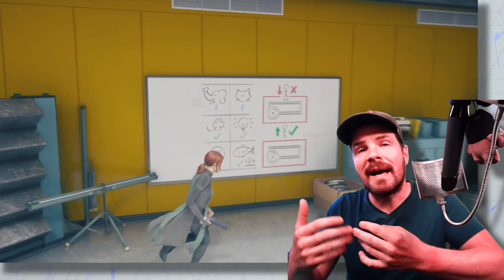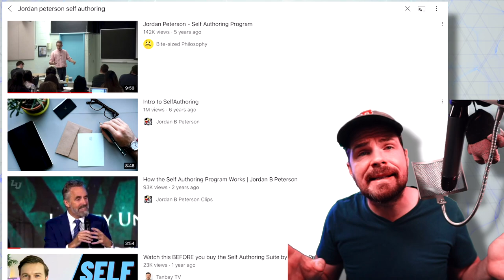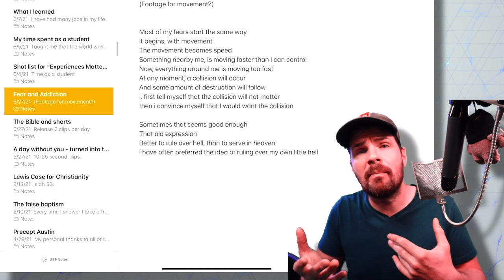How to stop Cutting?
I became addicted to pain when I was young. I was spanked and beaten often.
Cutting myself felt like a natural replacement for spankings when I felt I deserved punishment.
My parents used to hide all of the knives in the house, so I began to burn myself with cigarettes and lighters.
This is the story of why I started harming myself.

When I first learned that I was a self-saboteur I had no idea how to move forward in life.
I was suddenly fighting systems that were well established within me.
I was fighting my routines and habits and I had no idea what I could do to work against myself.
I was reading Jordan Peterson's book, "The 12 Rules for Life: And Antidote to Chaos." I came across a passage where Peterson explains how he engages with a fight with his wife.
He said, "I'm only allowed to tell her what I am doing wrong. I'm not allowed to tell her what she is doing wrong."
My sabotaging mind knew that I had just listened to a perfect form of sabotage.
This would subvert my ability to escalate an argument.

I finally remembered my very last prayer to God.
I am 14. I am standing on the garden wall where the cult members gathered for morning and evening worship.
I looked up to the sky and said to God, "Show yourself to me. Prove to me that you exist. I do not believe that you are real. Everyone comes to worship each day and tells stories about the things that you say to them... but you never  talk to me. If you do not show me that you are real, I will not pray to you anymore."
I waited for several moments.
Then I waited for a few more days.
And then God did something in my life, but I forgot to pay attention.

Mistaking God -
This is a playlist of videos I made about my experience returning to church and some of the early lessons I have learned as I recognized that I mistook God for the church that abused and tortured me.

The Seven Rooms-
The story of how I forgot God takes place within seven different rooms.
I designed this story in seven parts.
The first five rooms are real physical locations and the last two rooms are mental prisons.
The story of The Seven Rooms was designed to make sense when watched in numbered order.

Part 1 - My sister's hospital room
In this part of the story I explain how I was raised Christian. My sister's experience in the hospital gave me a strong faith as a child and forged a deep connection to a Real God.

Part 2 - My father's bedroom
In this part of the story, I explain the importance of discipline and the role that punishment played in my life. My father's bedroom was a place where I could confess my sins and receive punishment for my crimes.

Part 3 - Aquilla's bathroom
In this part of the story, I talk about my first experience with child molesters. These molesters had very real impact upon my life.

Part 4 - The room beneath the Ice
I talk about my attempts to escape from the man who was molesting myself and another young boy. This is the story of my false baptism.

Part 5 - Hassan's torture chamber
This is the room I never leave. Hassan tortured the parts of me that made me male. Hassan's torture chamber is a room I have revisited hundreds of times. This is the room that left me wanting to be a female.

Part 6 - The 72-hour hold room
Within the 72-hour hold room I find myself the victim of a horrible past. Throughout the entirety of my life, I found one conciliant Idea: God. I had no clue how to undo the other parts of my life, but I was able to let go of God.

Part 7 - The Recovery Room
In the recovery room I am a perpetual victim. I have so many things that I need to recover from that I feel empowered by my own victim narrative. In this room I am always recovering from something but never fully recovered. This is the easiest room to leave, I simply have to want to "be recovered."

When I was young, I made the mistake of confusing God for the Church.
I lived within a Church that had turned its back to God. The Church was filled with rapists and molesters, and I made the mistake of believing that God could be represented by such darkness.

It has taken me many years to come to understand my error.
I had to separate all of the trauma and all of the teachings.
I had to go back through my life and separate the darkness from the light of God's word.
I had to destroy all of my golden calves.
God's Love found me through my children.
I was lost, and God has found me.

This is a playlist of videos I have made for my sons.